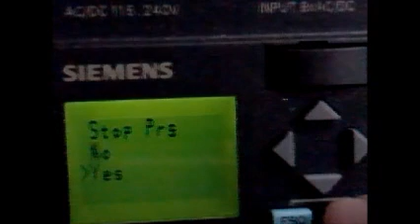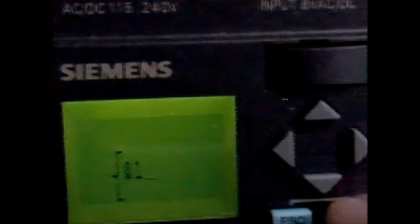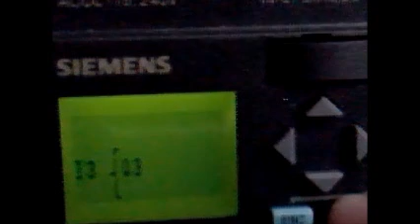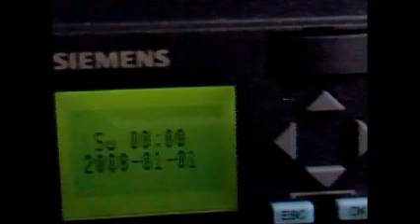LOGO! SIEMENS DEMOSTRACION DE PROGRAMACION PRIMERA PARTE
"EL VIDEO ES PARTE DE UN CURSO PRESENCIAL, ESTO ES SOLO UNA MUESTRA". ACLARANDOOO!!!
CON ESTE VIDEO MOSTRAMOS LA INTRODUCCION DEL USO DE ESTE PLC USANDO EL DISPLAY QUE TIENEN LOS MODELOS..  LA EXPLICACION HABLADA ES PARTE DEL CURSO!!!